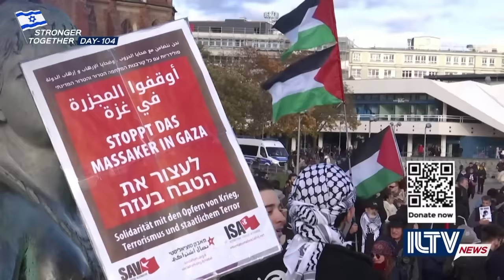Israel Daily News – War Day 104, January 18, 2024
Day 104 of the war in Gaza and the IDF continues eliminating Hamas terrorists in the southern Gaza Strip, while PM Netanyahu rejects Saudi diplomacy and a new bill emerges from the Knesset. And much more.